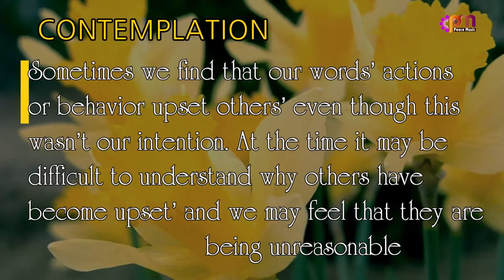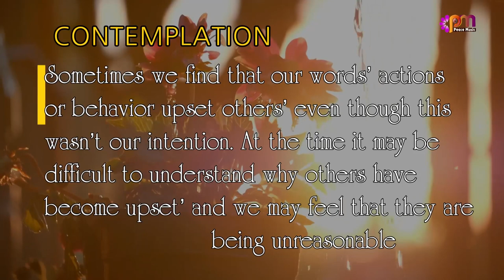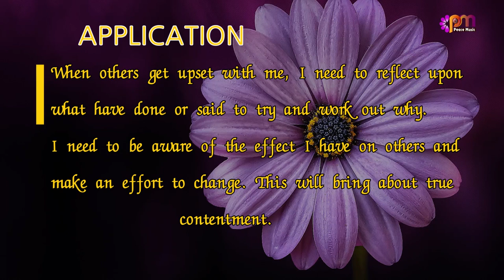DAY 112 CONTENTMENT